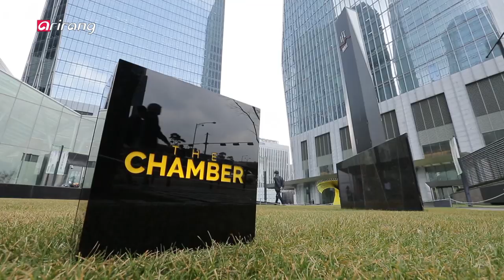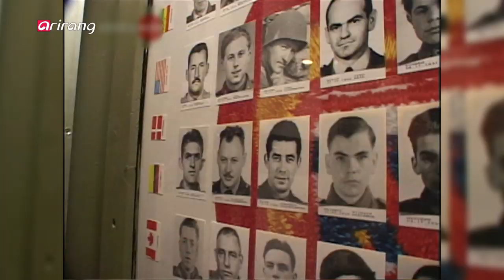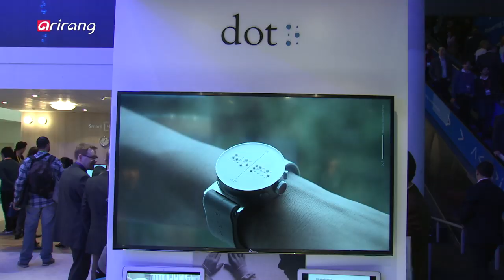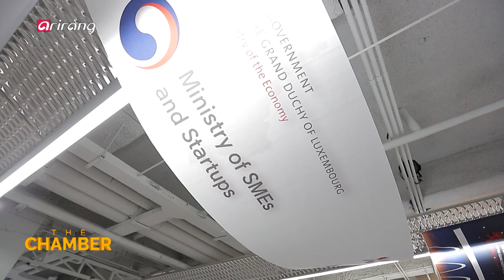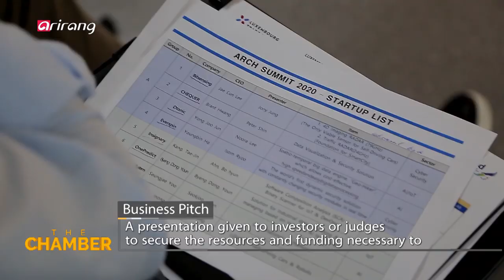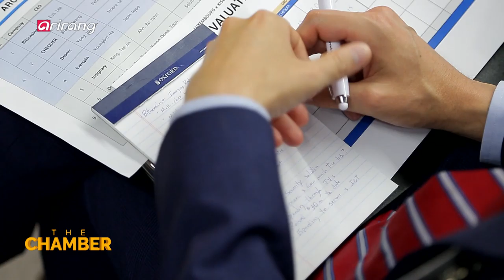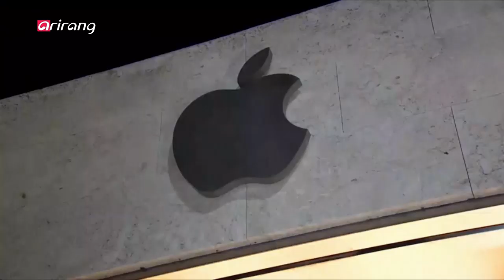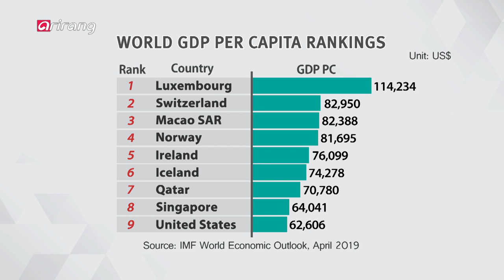[The Chamber] Ep.18 - Can Luxembourg Be Korea's Ideal Gateway to Europe?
Can Luxembourg Be Korea's Ideal Gateway to Europe? '강소국' 룩셈부르크, 한국기업의 유럽진출 교두보 되나

Luxembourg is a small country in Europe with a population of 600,000 but one of the largest financial centers in the world with its prime location at the heart of the continent. The country's Deputy Prime Minister and Minister of the Economy, Etienne Schneider, paid a visit to Korea with a delegation made up of representatives of nearly 40 Luxembourg companies seeking partnerships with Korean companies. Luxembourg also has the highest GDP per capita in the world thanks to its outstanding business climate.

 This week on “The Chamber,” we sit down with Deputy Prime Minister Etienne Schneider and talk about the past, present and future of Korea-Luxembourg cooperation, especially in the fields of new industries in the age of Industry 4.0.

'유럽의 강소국' 룩셈부르크의 에티엔 슈나이더 부총리 겸 경제부 장관이 경제사절단을 이끌고 한국을 방문했다. 인구 60만에 불과하지만 1인당 GDP 세계 1위를 기록하고 있는 룩셈부르크! 글로벌 비즈니스 환경을 갖춰 각국의 인재와 기업을 유치한 한 것이 그 비결로 꼽히고 있다. 최근 한국과는 핀테크, ICT, 우주산업 등 신산업 분야의 협력 강화에 나섰는데... [The Diplomat]에서는 에티엔 슈나이더 룩셈부르크 부총리와 함께, 양국의 경제교류 현주소부터 한국 시장의 중요성, 미래 경제협력 방안 등에 대해 이야기 나눠본다.